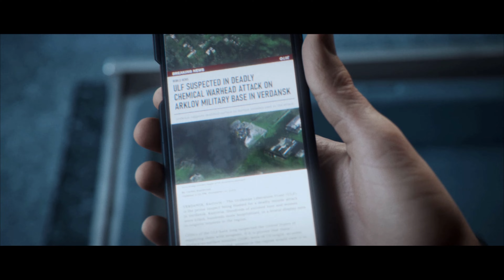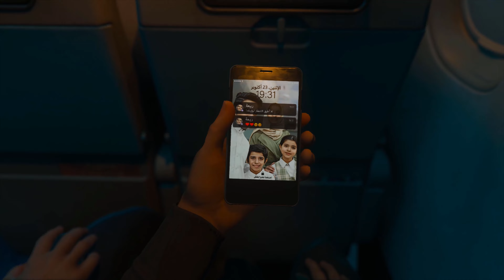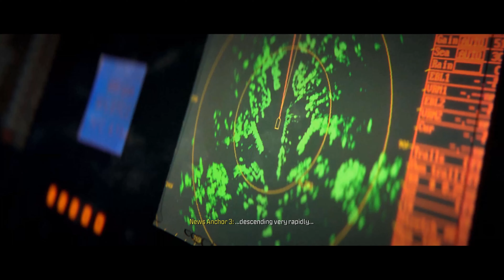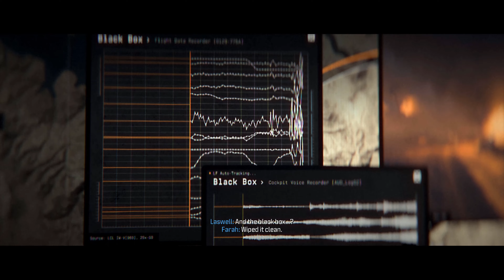CALL OF DUTY MODERN WARFARE 3 - PART 5 - CAMPAIGN GAMEPLAY - NO COMMENTARY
2023 Call of Duty Modern Warfare 3 Campaign missions Passenger, Crash Site, and Flashpoint. I will be breaking the Campaign into smaller videos. I'm doing this so you can go right to the part of the campaign you want/need to. I will be making a FULL gameplay video when I am done with the smaller beak down videos.